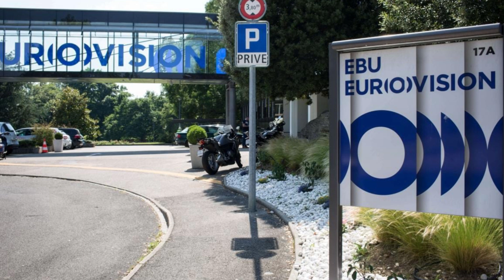Joost Klein Overweegt Aangifte Tegen EBU: Beschuldigt Organisatie van Smaad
Joost Klein, de Nederlandse artiest die dit jaar op het Eurovisie Songfestival schitterde, wordt geconfronteerd met een onverwachte juridische strijd na zijn plotselinge diskwalificatie. De EBU, de organisator van het Songfestival, zette Joost uit de competitie na een vermeende 'dreigende beweging' richting een cameravrouw. Hoewel het Zweedse Openbaar Ministerie concludeerde dat er geen reden was om Joost te vervolgen, blijft de zaak omgeven door mysterie. Gerard Spong, Joost’s advocaat, overweegt aangifte tegen de EBU voor smaad, wat een schokkende stap zou zijn, gezien de eerdere beslissing van AVROTROS om geen juridische stappen te ondernemen. AVROTROS heeft ervoor gekozen om met de EBU in gesprek te gaan over de incidenten en hoopt op veranderingen om toekomstige problemen te voorkomen. Ze benadrukken dat hun doel is om het Eurovisie Songfestival weer tot een feest te maken en zijn niet van plan om met modder te gooien. Ondanks deze diplomatieke benadering blijft de vraag hangen of Joost Klein alsnog juridische stappen zal ondernemen. De situatie roept vragen op over de toekomst van zijn deelname aan het Eurovisie Songfestival en hoe dergelijke incidenten in de toekomst worden behandeld.